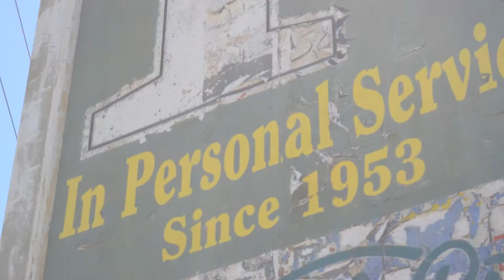TJF - Racks (Official Music Video)